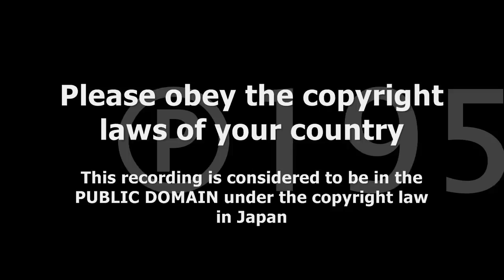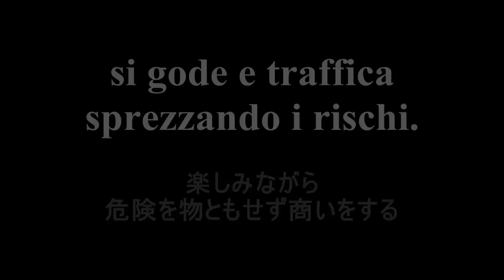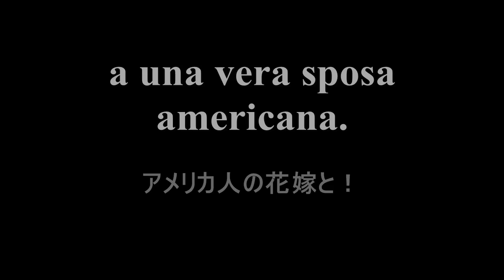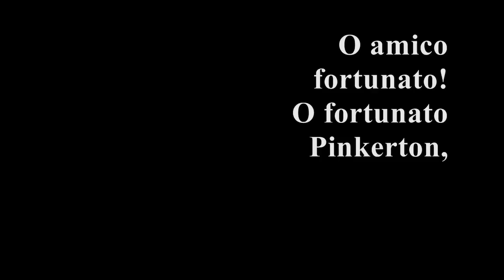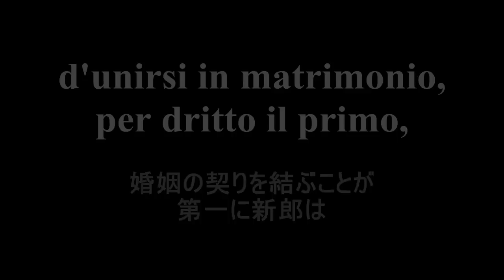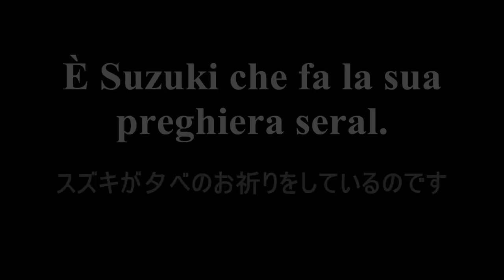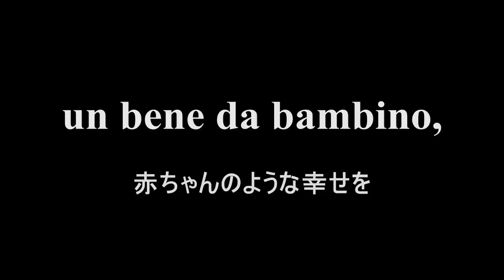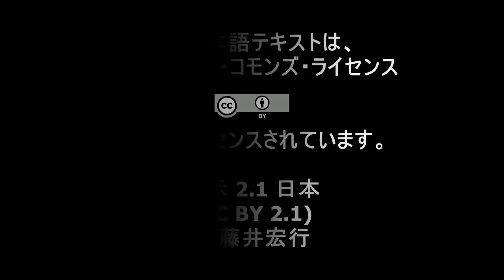プッチーニ《蝶々夫人》全曲（1/2）カラス／カラヤン指揮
オペラ対訳プロジェクトよりジャコモ・プッチーニ 《蝶々夫人》 第１幕をイタリア語日本語対訳字幕付きでお届けします。マリア・カラスの蝶々さん、ヘルベルト・フォン・カラヤン指揮／ミラノ・スカラ座管弦楽団です。